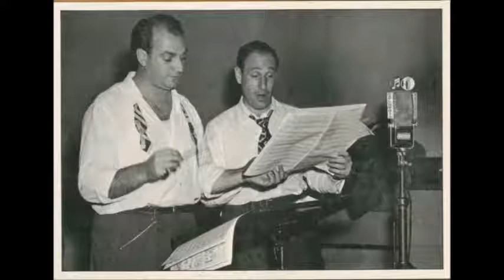Buddy Clark - That Old Black Magic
October 1, 2019 will mark 70 years that Buddy Clark (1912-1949) has been dead and the world of popular music lost great talent all those years ago. This radio remote Buddy sang on March 15, 1948.